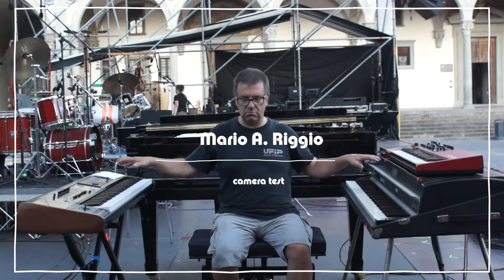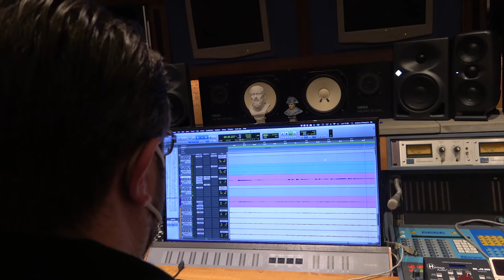Perigeo One shot reunion - Backstage and mixing - CAREFUL! ROUGH AUDIO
Backstage e mix del nuovo LP / CD VIDEO del PERIGEO in uscita nel 2022
Audio rilevato dai microfoni della telecamera

Artist: Perigeo

Bruno Biriaco drums
Tony Sidney guitar
Claudio Fasoli saxes
Giovanni Tommaso double and electric bass
Claudio Filippini keyboards
Alex "Pacho" Rossy drums and percussion

plus
Jasmine Tommaso voice in 12 e 13
Fabio Morgera trumpet in 12 e 13
Danilo Rea piano in 13

TITOLO CD:
Title :  One Shot Reunion - live in Florence

1. La Valle dei Templi Bruno Biriaco
2. Azimut Giovanni Tommaso
3. Sidney’s Call  Anthony Sidney - Giovanni Tommaso
4. Abbiamo Tutti un Blues da Piangere  Giovanni Tommaso
5. Il quartiere  Giovanni Tommaso
6. Polaris  Bruno Biriaco
7. Terra Rossa  Claudio Fasoli
8. Genealogia  Giovanni Tommaso
9. Pensieri  Bruno Biriaco
10. Via Beato Angelico  Giovanni Tommaso
11. Festival Giovanni Tommaso
12. Abbiamo Tutti un Blues da Piangere  Giovanni Tommaso
12. Rituale Bruno Biriaco - Franco D'Andrea - Giovanni Tommaso

Recorded  live in Florence - MusArt festival, Piazza della Santissima Annunziata, 2019, July 23rd by Simone Lazzari and Andrea Pellegrini
Mastered by Tommaso Bianchi at “White sound mastering”, Ponte All’Asse, Florence, Italy
Mixed  by Andrea Pellegrini at Larione 10 studio, Florence, Italy
Mix assisants Mario Riggio, Tony Sidney, Giovanni Tommaso

Produced by  Mario A. Riggio and Andrea Pellegrini
Executive producers: Bruno Biriaco, Mario Caccia, Claudio Fasoli, Andrea Pellegrini, Mario A. Riggio, Tony Sidney, Giovanni Tommaso
Video Director: Mario A. Riggio
Cameramen: Marco De Iturbe, Federico Grasso, Guido Revello
Video editing and mastering: Mario A. Riggio
Video assistant and supervisor: Mauro Costa

Perigeo One Shot Reunion is the last unmissable occasion to listen to the historic live band

Giovanni Tommaso ringrazia: Franco, Claudio, Bruno, Tony e Claudio Filippini, per il contributo artistico che avete dato all'evoluzione del PERIGEO. Senza di voi non saremmo mai arrivati a ottenere il più ambito dei riconoscimenti : la stima e l'affetto che gli appassionati della nostra musica ci regalano ancora oggi, dopo ben 45 anni.

Mario Riggio, per aver investito tempo (tanto tempo) e denaro, in un'avventura impegnativa, sempre con un entusiasmo inesauribile.

Mario Caccia della Abeat Records per avere accettato senza esitazione l'incarico della pubblicazione della nostra "One Shot Reunion".

Angelo Tordini di Reference Cable e Claudio Formisano di Master Music per il loro supporto tecnico e l'amicizia che hanno mostrato in tutti questi lunghi anni.

Stefano Patara di Sony Music, per la cura nella ristampa dell’intero catalogo del Perigeo

Alex Pacho Rossi ringrazia Ufip per i piatti e Enzo Bellomo per la batteria.

Andrea Pellegrini ringrazia: Mario Riggio, il Perigeo, Alessandro Salaorni, Foffo Bianchi, JB Sound (Jacopo Pesci e Andrea D' Amato), Salvatore Pagano e tutto lo staff di MusicOff, Amandla Productions, Midiware, IK Multimedia, Acustica Audio, Eventide US.

Mario Riggio ringrazia: Giovanni Tommaso per la fiducia nell’avergli affidato questo progetto, Marco Rossi per avergli fatto conoscere il Perigeo, Foffo Bianchi per i preziosi consigli, tutto lo staff che ha lavorato al video, Claudio Maccagno per la consulenza, Manu per il supporto e la pazienza.

Nota del produttore Mario A. Riggio
Questo lavoro nasce dalla passione di un fan. Era un’occasione unica e ho pensato che fosse un peccato non lasciare nulla alla memoria, così ho proposto al Perigeo di fare questa ripresa live.
La necessità di conservare la memoria è stata l’accensione del motore, mentre il carburante è arrivato dal concerto stesso, una performance entusiasmante a dispetto del tempo che corre. Anzi, le nuove esperienze maturate dai protagonisti dell’avventura del Perigeo donano una nuova luce alla musica, che suona come se fosse stata scritta oggi. E che scrittura! E’ difficile trovare in ambito jazz una profondità compositiva di questo calibro, a cui ben si sposa il gusto italiano e il sapore mediterraneo. Quando, con Andrea Pellegrini e Giovanni Tommaso, abbiamo finito il missaggio di questo live, ci siamo resi conto di aver fissato nel marmo un grande pagina della musica italiana, realizzando una di quelle opere che bisogna avere in casa.
Con questo live, riscatto un debito che avevo con l’ignaro Claudio Fasoli: a fine anni ’80 facevo parte dello staff della rassegna Genova jazz. Proprio durante il concerto di Claudio Fasoli è arrivata una fornitura di birra e noi dello staff abbiamo festeggiato rumorosamente, facendo irritare Fasoli (irritazione educata, intendiamoci, Claudio è un gran signore). Io mi sono vergognato come un ladro per il suo rimbrotto. Questo lavoro concretizza le mie scuse, in ritardo di qualche decennio.